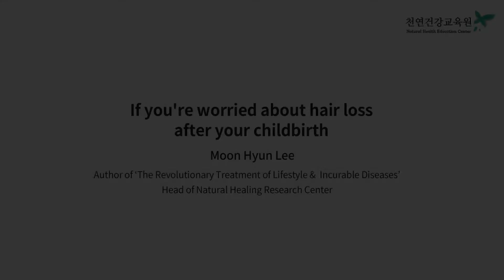If you're worried about hair loss after your childbirth